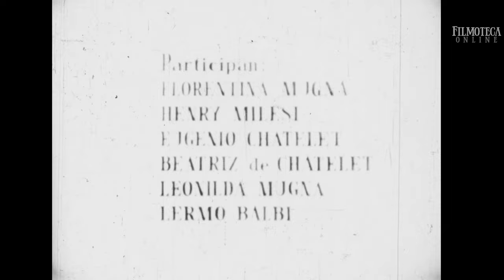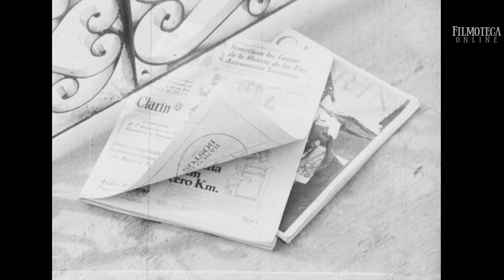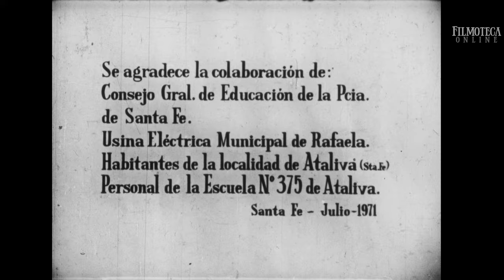Filmoteca Online: "Florentina" de Jorge Colombo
En esta emisión de Filmoteca Online, Fernando Martín Peña nos lleva en un viaje único por la historia del cine, enfocándose en la recuperación de obras del Instituto Cinematográfico de la Universidad Nacional del Litoral. Gracias a la colección prestada por Javier Toledo, hoy se presenta un tesoro recuperado: el cortometraje "Florentina" de 1971, dirigido por Jorge Colombo. Este corto, escaneado en 4K por Matías Gritti, destaca por su enfoque innovador en el género documental, revelando los entretelones de su creación y mostrando una perspectiva única sobre la vida de una maestra. Prepará el pochoclo y disfruta del cortometraje "Florentina", una cápsula del tiempo cinematográfica traída de vuelta a la luz.

Ficha técnica

Título: Florentina
Año de Producción: 1971
Director: Jorge Colombo
Género: Documental
Duración: 16 min aprox
Participan: Florentina Mugna
Producción: Instituto Cinematográfico de la Universidad Nacional del Litoral
Sinopsis: "Florentina" es un documental poco convencional que explora la vida de una maestra de escuela.

Segmentos
00:00 Intro
00:25 Copete
03:43 "Florentina"
20:44 Créditos finales

== Filmoteca Online ==
Fernando Martín Peña
Marcelo Torretta
Ignacio Tula

con música de
Fernando Kabusacki